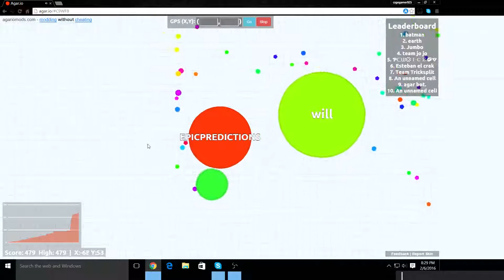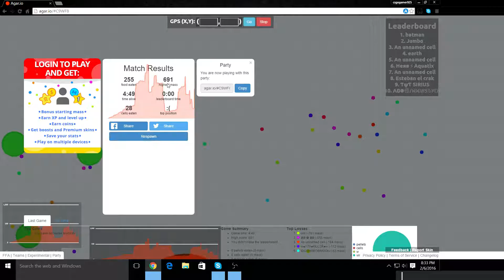Jacob Hellman Live Stream